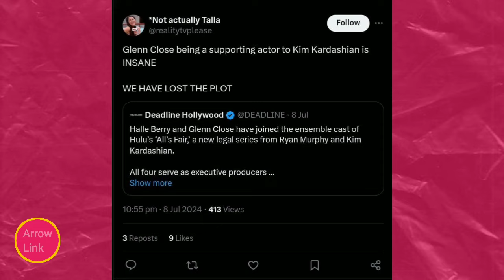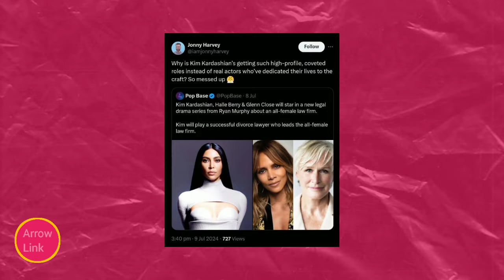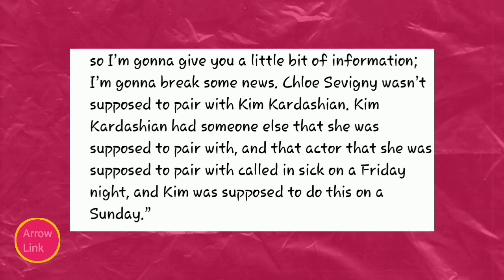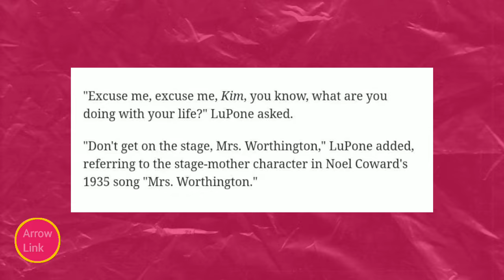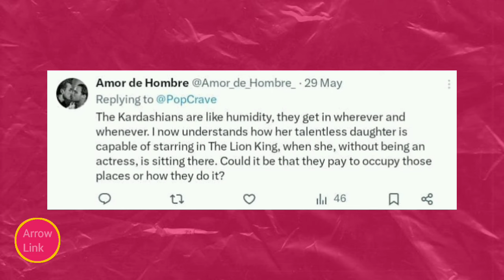KIM DESPERATELY REACTS | HOLLYWOODS CANCEL HER | SHE'S BUYING HER WAY TO BIG MOVIES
Kim Kardashian is facing fierce backlash as she attempts to break into Hollywood. Known for her reality TV fame, Kim is now accused of using her wealth to overshadow talented actresses and secure major roles. Her casting in "American Horror Story" and the lead in "All’s Fair," alongside icons like Halle Berry and Glenn Close, has fans and industry insiders outraged. Kim's Netflix comedy "Fifth Wheel" and appearance on "Actors on Actors" have only fueled the controversy. Critics argue she’s buying her way into the acting world, sparking debates about talent and privilege.